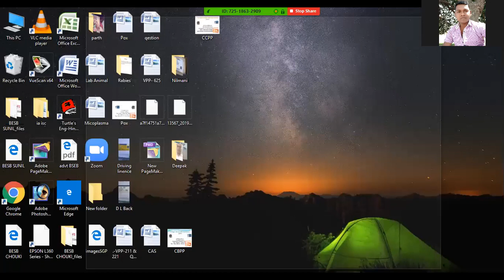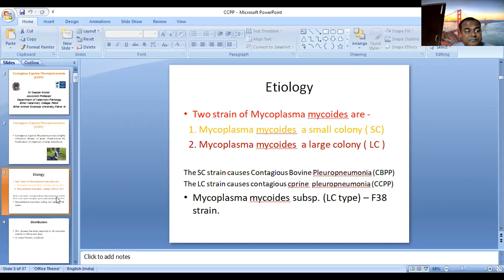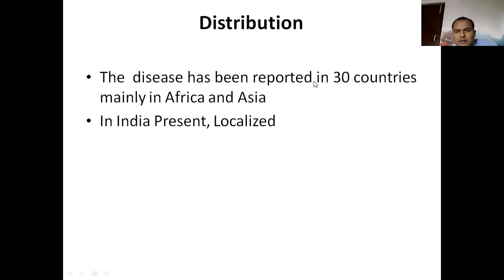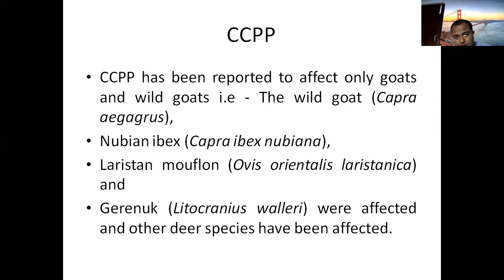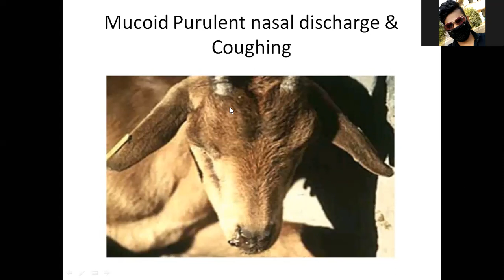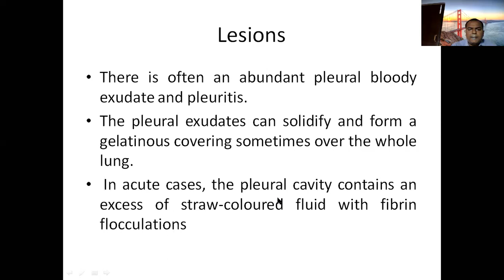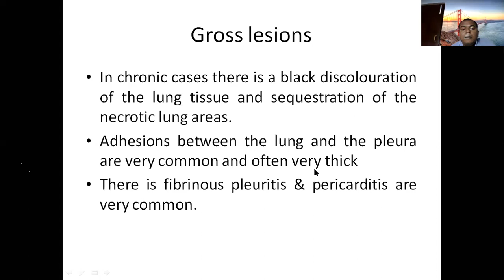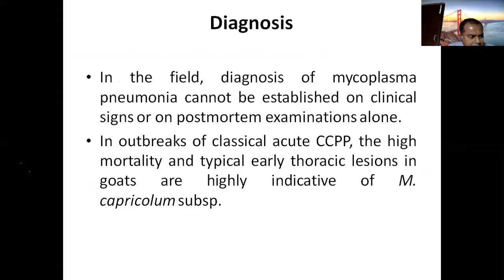"Contagious Caprine Pleuro Pneumonia" By Dr. Deepak Kumar, Dept. of Pathology, BVC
"Contagious Caprine Pleuro Pneumonia"

Lecture by: Dr. Deepak Kumar
(Assistant Professor)
Dept. of Pathology, BVC

CoF, Kishanganj.